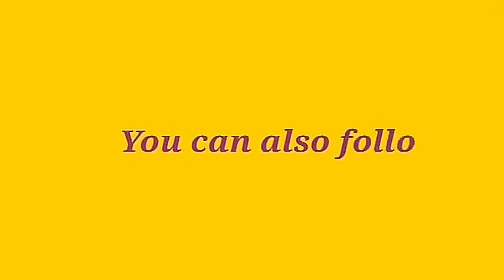Preposition |Best Preposition Trick BY Ravi Singh |All Preposition in English Grammar with Examples💯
In this video we are going to discuss with you best way to learn a preposition. we have covered all uses of preposition in many part.
 covered in this part-
Between /Among, At, In,
Use preposition with die. ✍️Ravi